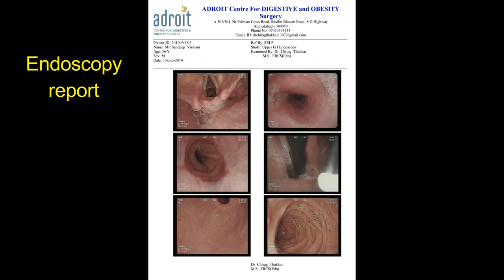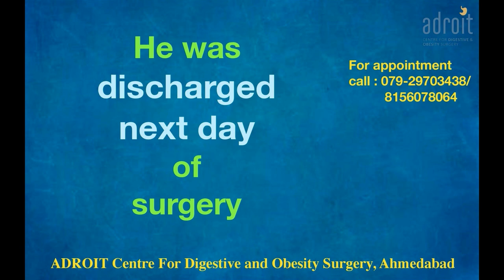एसिड रिफ्लक्स, एसिडिटी, Hiatus Hernia और GERD की लप्रोस्कोपिक सर्जरी: दर्दी का अनुभव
Acid reflux is a chronic problem causing poor quality of life for a large number of patients. A lot of people suffer for a long time not knowing that GERD/Acid reflux/hiatus hernia has a permanent solution in the form of surgery.